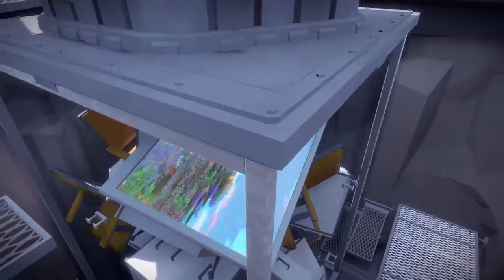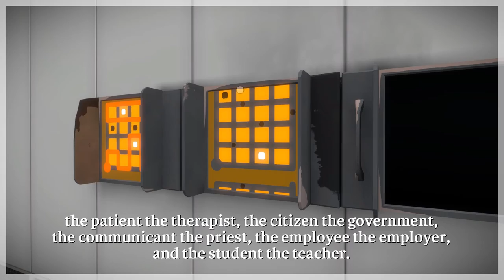The Witness [Ep 24] - The Mountain - Gameplay / Let's Play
This is it, the moment we've all been waiting for.  Time to CLIMB THE MOUNTAIN!  FINALLY!

The Witness is the latest game from Jonathan Blow, the creator of Braid.  In this game you're tasked with solving various puzzles at all follow the same basic principal: get through the maze.  However, as you go through the game, the nature of these mazes changes to create different puzzles that keep you engaged throughout the game.

It is a highly immersive experience with a high-contrast art style full of color.  There is no background music, because the developers believe that arbitrary background music would detract from the overall feeling of solitude and immersion.  I tend to agree.